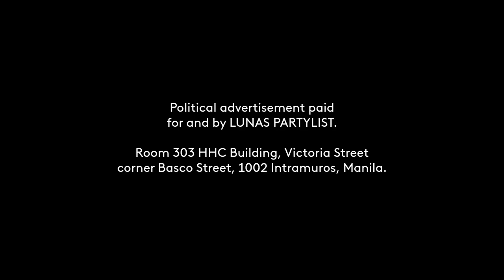LUNAS Partylist Paid Radio Ad May 2022 30s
This is the Political Radio Ad for LUNAS Partylist Political Party for their race to the Congress this coming May 9, 2022 - as found on number 58 of your ballot (under PARTYLIST / Vote for 1 Section).

DRPS Two 1820: LUNAS Partylist Paid Radio Ad May 2022 30s